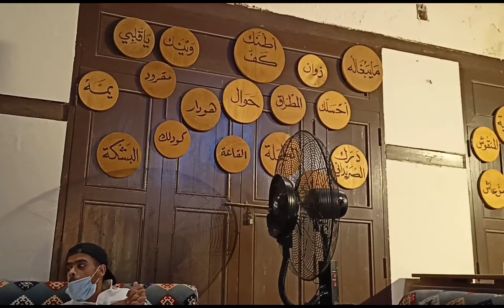V146 RELAXING AND KULITAN BONDING WITH SAU- PHIL-BANGLA